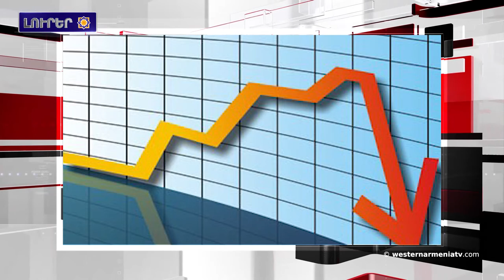«Եռաբլուրի մէջ» յարգանքի տուրք մատուցեր են ԱՍԱԼԱ-ի նահատակներու.ԼՈՒՐԵՐ 08-08-2020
1.Արեւմտեան Հայաստանի տեսարժան վայրերը.Մալաթիայի Գիրմանայ կիրճը
2.Բեյրութի մէջ տեղի ունեցած պայթիւնի հետեւանքով վիրաւոր հայերու թիւը հասած է շուրջ 300
3.Առափիի կամուրջին տուած են նորայայտ յուշարձանի կարգավիճակ
4.«Եռաբլուրի» մէջ  յարգանքի տուրք  մատուցեր են ԱՍԱԼԱ-ի նահատակներու յիշատակին
5.Թուրքական լիրան արժեզրկման պատմական ռեկորդ գրանցեր է
6.ՌԴ ԱԳՆ-ն  անհանգստացած է ԱՄՆ-ի եւ քրդերու միջեւ Սուրիայի մէջ նաւթի արդիւնահանման անօրինական գործարքէն
7.Հայաստանն օգոստոսի 8-ին 12 տոննա հումանիտար աջակցութիւն կուղարկէ Լիբանան